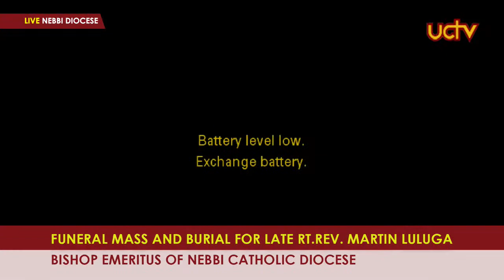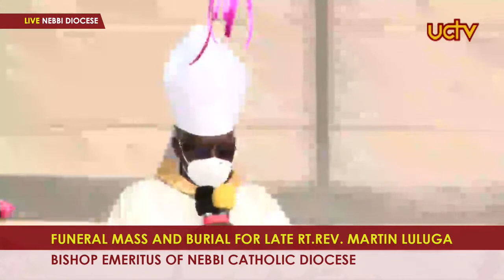FUNERAL MASS AND BURIAL FOR LATE RT.REV. MARTIN LULUGA BISHOP EMERITUS OF NEBBI CATHOLIC DIOCESE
Funeral Mass for late Rt. Rev. Martin Luluga Bishop Emeritus of Nebbi Catholic Diocese.